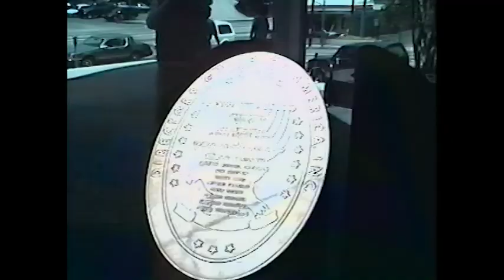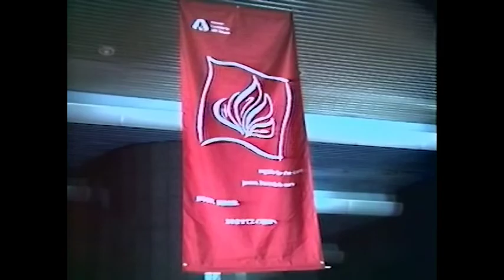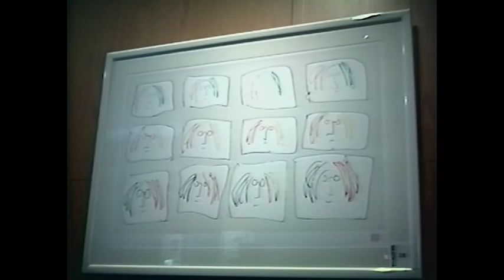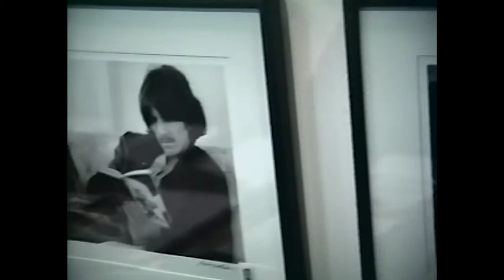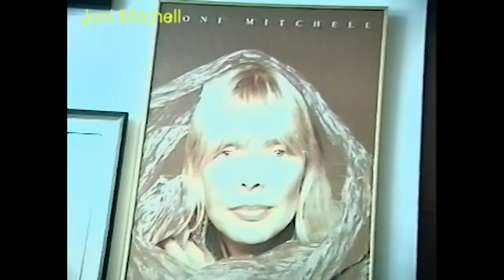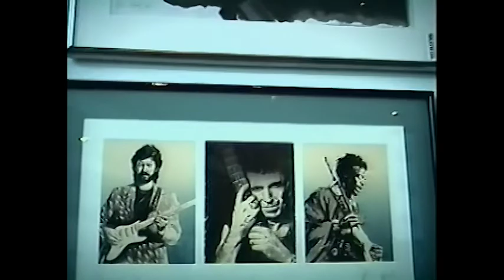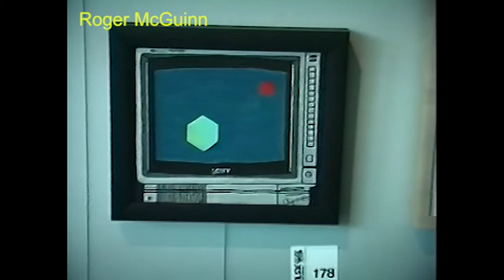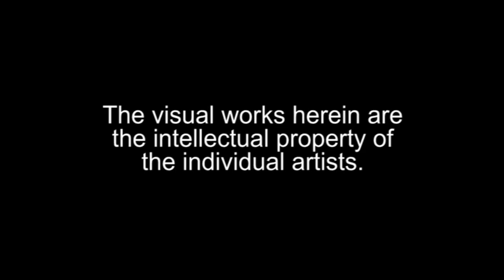KLSX CLASSIC ROCK ART SHOW at Directors Guild - May 1993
This was a fundraiser for AmFAR, the AIDS charity. The art was up for auction.

00:00 - intro / overall view
01:33 - John Lennon lithographs
04:07 - Robbie Krieger - two paintings
04:26 - photos by various photographers: Jimi Hendrix, Brian Jones, Keith Richards, Mick Jagger, Linda Ronstadt, Creedence Clearwater Revival, James Taylor, Jim Morrison, Lou Reed
05:21 - Brian Auger piece
05:28 - photo: Frank Zappa
05:36 - Genesis "Abacab" album art
05:50 - Ian Anderson "Thick as a Brick" and "Aqualung" signed lyrics
06:16 - Joan Baez - three drawings
06:27 - Howard Stern - two self-portraits
06:44 - Jack Bruce - "Sunshine of Your Love" riff (notes on staff), signed
07:01 - Eric Burdon - painting of Bob Marley
07:13 - Talking Heads "Speaking In Tongues" album (clear Rauschenberg cover) signed by David Byrne
07:19 - Joni Mitchell - signed poster
07:28 - Fred Schneider [B-52s] - stage outfit, signed
07:37 - photo: Rod Stewart
07:42 - poster for the previous Classic Rock Art Show (1992)
07:48 - Miles Davis paintings
08:17 - U2 "Joshua Tree" album cover photo
08:21 - Who "Tommy" album art
08:29 - Joni Mitchell - self-portrait lithograph[?], signed
08:33 - Ringo Starr - signed poster
08:38 - Ron Wood pieces: Eric Clapton, Ron Wood (two), Bob Dylan, Jim Morrison, Ron Wood and Keith Richards, Keith Richards, Annie Lennox, Eric/Keith/Jimi, Lennon/Holly/Presley, Ron Wood, Jimi Hendrix, Rolling Stones, Jimi Hendrix, Mick Jagger
09:45 - Mick Jagger - signed poster
09:53 - Peter Himmelman piece
10:03 - Jay Leno - signed photo and drawing
10:16 - Branford Marsalis - signed poster
10:19 - Phyllis Diller - painting
10:33 - "The Simpsons" poster, signed by Matt Groening and the voice cast
11:10 - Roger McGuinn - "TV2" painting
11:22 - Ringo Starr - painting
11:29 - David Bowie - painting
11:34 - Stevie Nicks - drawing
11:41 - Bob Dylan - "Self Portrait" lithograph[?], signed
11:53 - John Lennon - "Bag One" case
12:08 - KLSX Classic Rock Art Show t-shirt
12:11 - "Asia" album art
12:16 - Stevie Wonder piece
12:30 - Jerry Garcia - paintings and photo
13:09 - credits

The visual works herein are the intellectual property of the individual artists.

Directors Guild of America
7920 Sunset Blvd
Hollywood, California